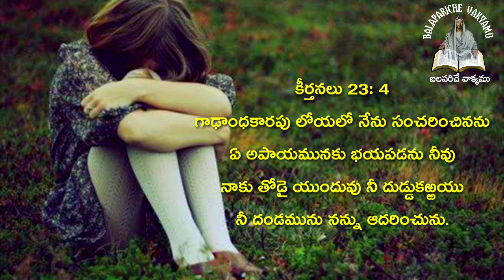ఈ రోజు దేవుని వాక్యము//today God's promise, today word of God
ఈ రోజు బలపరిచే వాక్యము

గాఢాంధకారపు లోయలో నేను సంచరించినను ఏ అపాయమునకు భయపడను నీవు నాకు తోడై యుందువు నీ దుడ్డుకఱ్ఱయు నీ దండమును నన్ను ఆదరించును.